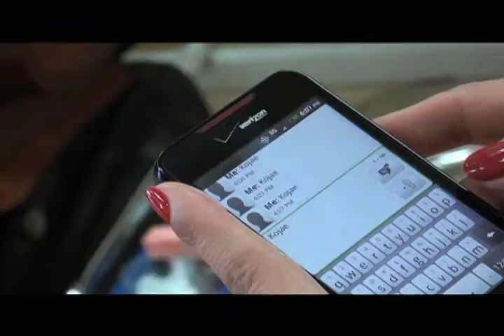Nasle Ma03-Dating Expectations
Girls get on the phone and give guys the response they need to hear! 1-855-NASLEMA